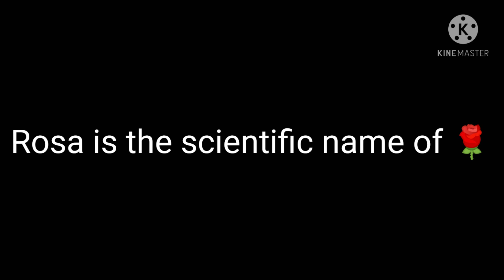Scientific name of Rose??